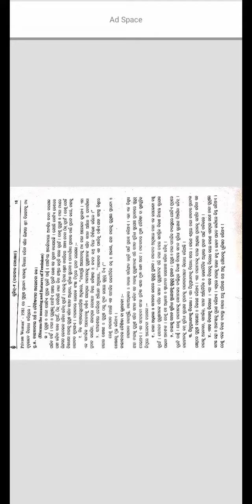ନାରୀବାଦର ଅର୍ଥ ଓ ସଂଜ୍ଞା||+3 Political Science Generic Elective-1||Odia Medium Guide||Cbcs Syllabus